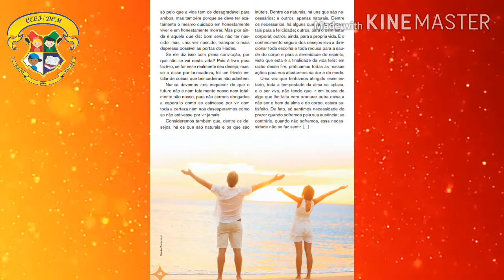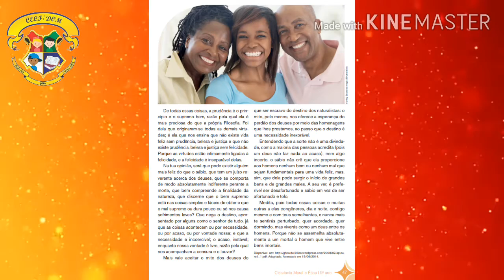Aula de Filosofia 9° Ano - CECF/CEDOM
Aula de Filosofia 9° Ano

Conteúdo: Carta sobre a Felicidade (a Meneceu) - continuação (pág. 46 e 47)

Atividade: pág. 48 e 49